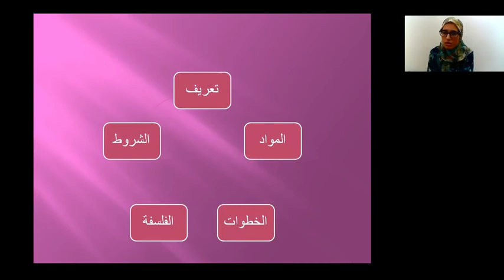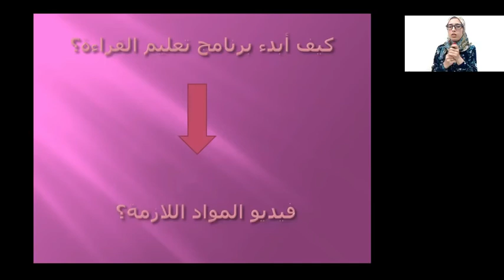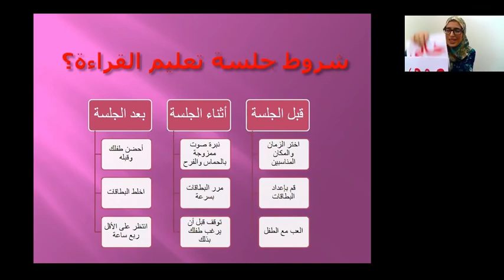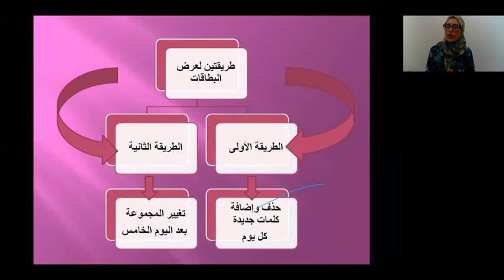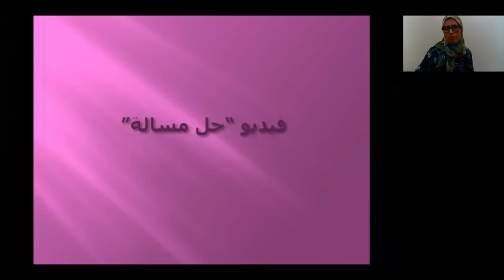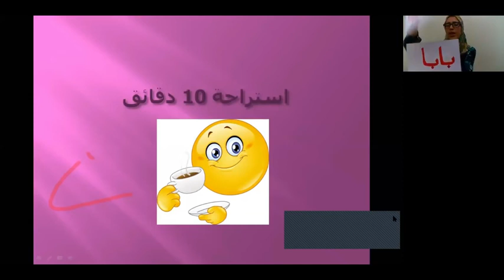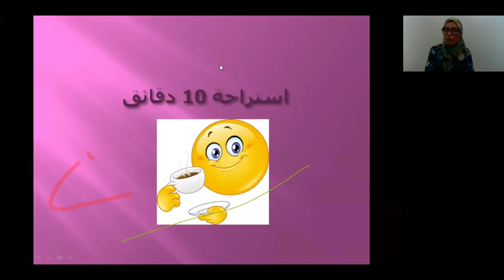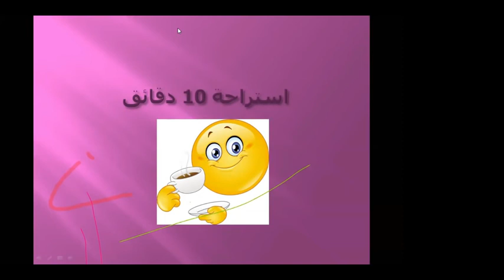الجزء الأول من ورشة عمل تعليم القراءة وفق منهج جلين دومان لتلاميذ السنة الثانية ابتدائي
السنة الثانية ابتدائي رياضيات,
السنة الثانية ابتدائي لغة عربية,
رياضيات السنة الثانية ابتدائي الفصل الثاني,
دروس السنة الثانية ابتدائي الفصل الاول,